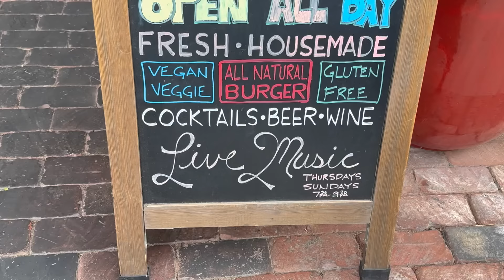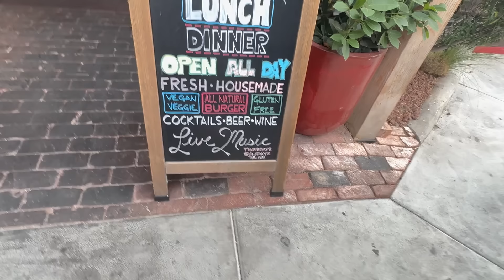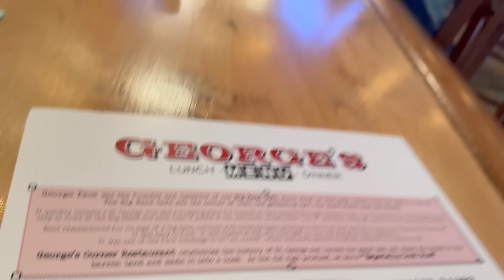BEST PLACE to MEET A HUSBAND ✦ DATING EXPERIMENT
Today, a single and 40 year old woman tries a dating experiment. Going out to the bars and booking gigs. Where will she meet him?

★FILMING GEAR:

SAFE TRAVELS 🚐
♥︎ Danna